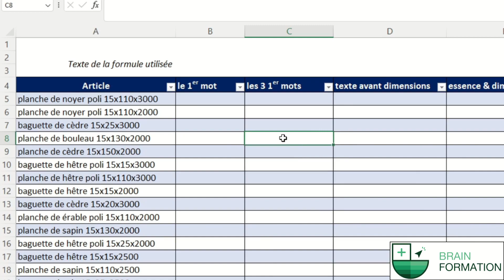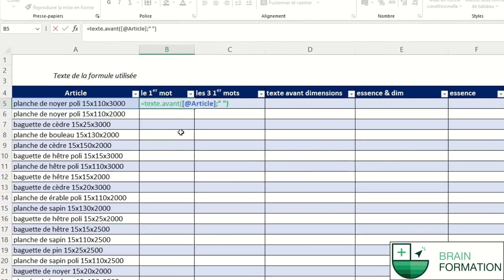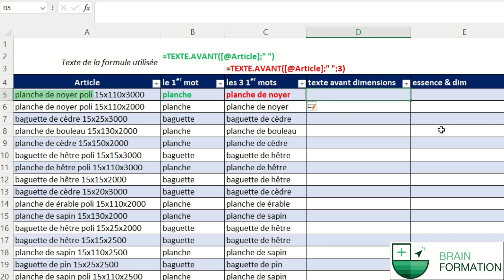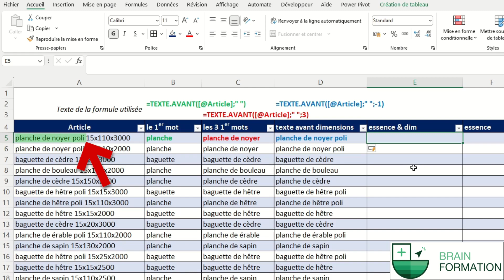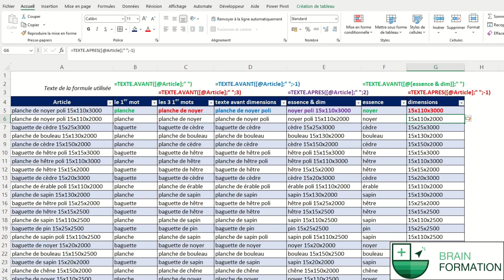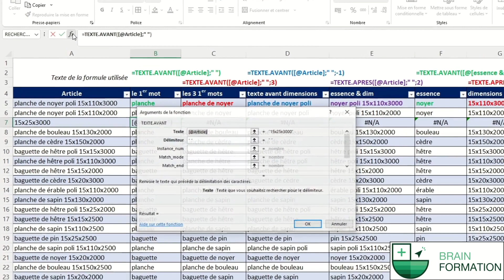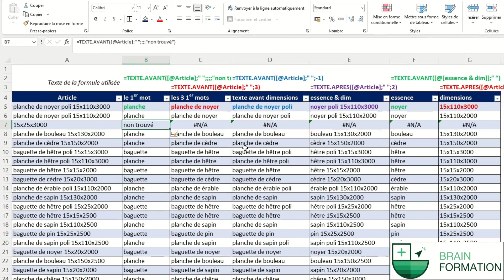Fonctions Excel : Texte.Avant et Texte.Après, extraire des caractères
📆📆Pour réserver un rendez-vous de 30 minutes avec moi et échanger sur vos problématiques Excel (gratuit et sans engagement) :

🎁🎁Je vous offre un programme d'exercices de plusieurs semaines !🎁🎁
Ce programme vous permettra de recevoir 15 séances de travail, chacune composée :
- d'un lien vers une vidéo explicative
- d'une série d'exercices en lien avec la vidéo explicative
- de la correction des exercices
Chaque séance représente environ 20 minutes de travail. Ce n'est pas un E-Learning au sens propre, mais ça s'en rapproche beaucoup !